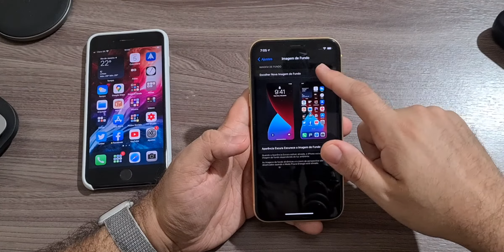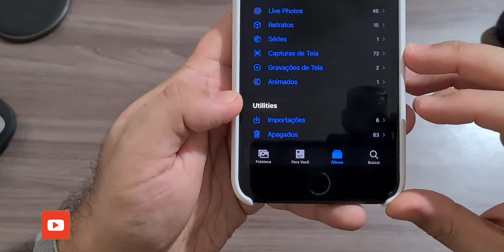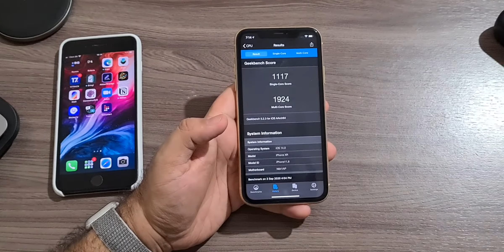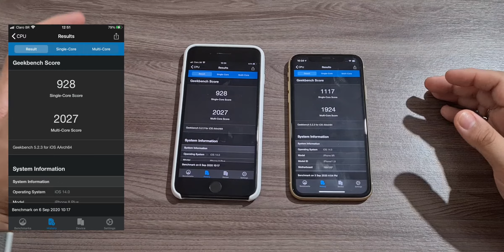iOS 14 BETA 7 - TODAS AS NOVIDADES E CADE A VERSÃO FINAL?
Fala ai pessoal beleza!? No video de hoje falando um pouco do iOS 14 beta 7 e devemos ter um IOS 14 beta 8, mas cade o IOS 14 GM?

VIDEOS:
DESCONTOS E CASHBACK NAS SUAS COMPRAS, VOCE COMPRA E AINDA TEM UMA PARTE DO SEU DINHEIRO DE VOLTA COM EXTENSÃO PARA GOOGLE CHROME:

AMAZON NO BRASIL:

AMAZON ECHO DOT 3
AMAZON ECHO DOT 3 COM RELOGIO
APPLE WATCH SERIES 5